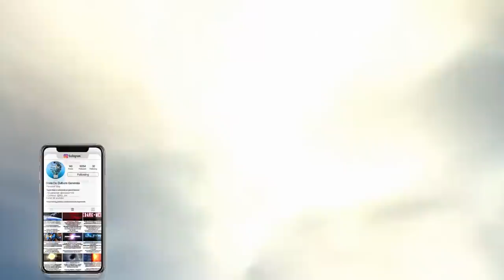Daca un Quasar ar intra in Sistemul Solar